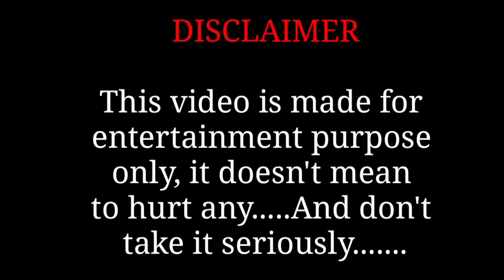Nastya Wants to Beautiful drawing meme | like nastya